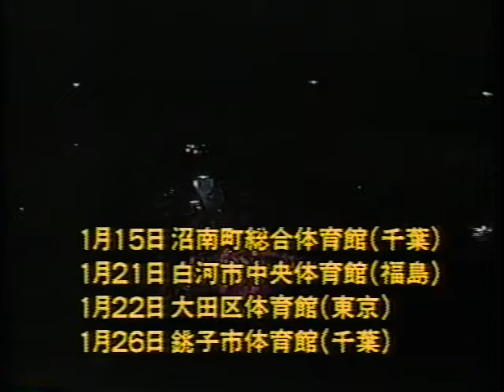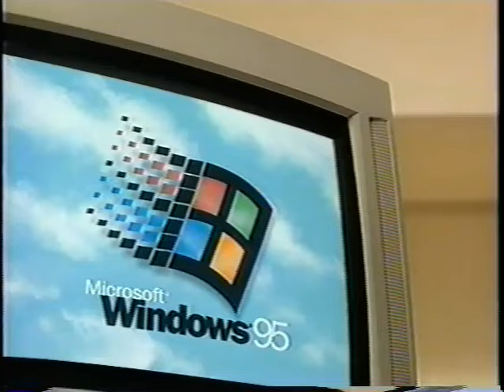All Japan Women TV (December 10th, 1995)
(Taped at Ryogoku Kokugikan in Tokyo on December 4th)
1) Tomoko Watanabe vs Chaparita Asari (AJW title)
2) Yumiko Hotta vs Toshiyo Yamada (All Pacific title)
3) Kyoko Inoue vs Aja Kong
4) Dynamite Kansai vs Manami Toyota (WWWA Title)